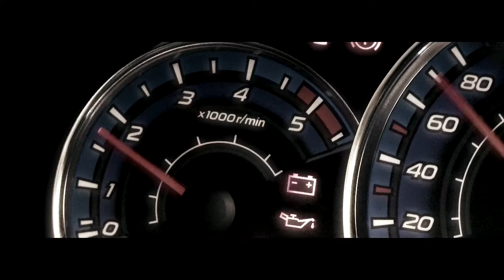SMOLOTELY 2012 komplet